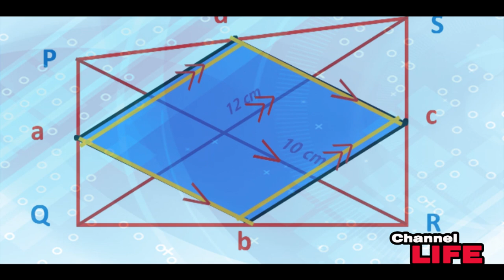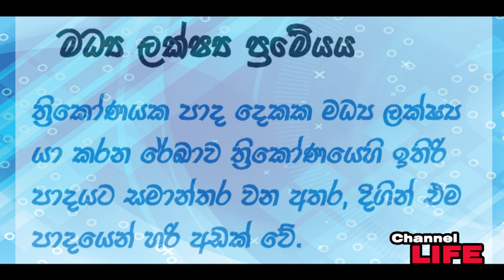LIFE - මධ්‍ය ලක්ෂ්‍ය ප්‍රමේය‍ය 1 | Midpoint Theorem1 | O/L mathematics